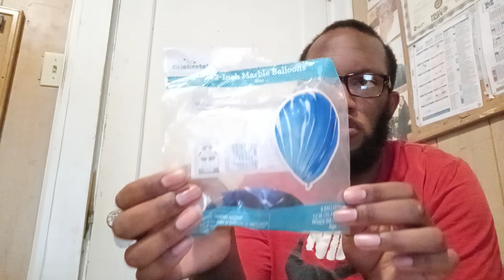new balloons part 9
happy Thursday balloons day